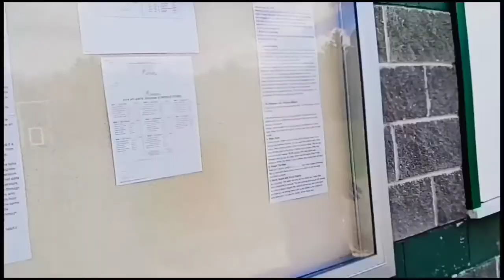outside of Bonny eagle high School: First investigation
My friend Nick and I attended Bonny eagle high School in the early 2000s. on a weekend we got bored and decided to do a paranormal investigation on the grounds of the high School.